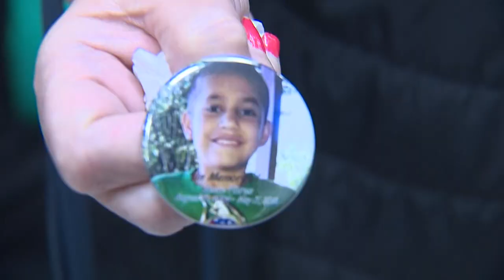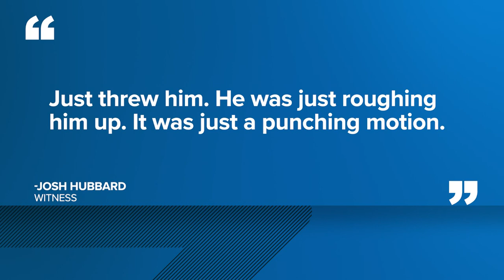Andre Jackson trial: Witnesses testify they saw 11-year-old Josue Flores being murdered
Prosecutors also played a 911 call and showed jurors a green jacket that they say was found in Jackson's room. They say it contained Josue's DNA.